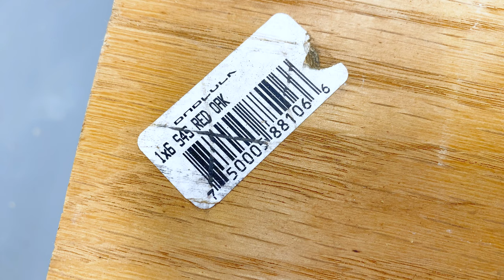Make your own Dice Tower // Scrap wood from the attic!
A dice tower is a handy tool for your various games that require many dice. It shakes, rattles, and rolls them down the tower chute to the tray below, keeping them contained on the table. This dice tower was made from a piece of red oak that was found in the garage attic. It was a surprisingly nice piece of lumber – I milled it up into planks and constructed the dice tower with mitered corners and glue.

Please help this channel out by showing your support – I am ever grateful for those who keep me going.

DEVIN TRIER // MAKER